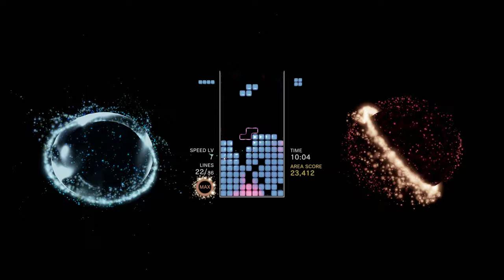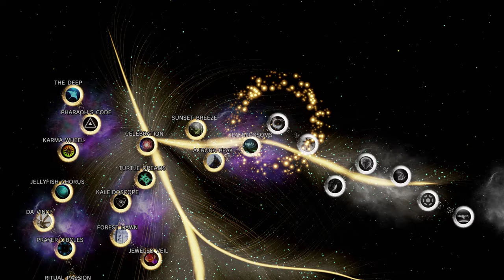Sunset Breeze: Part 4, Tetris Effect Gameplay (4k | PS4 Pro)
Playing through Journey mode.